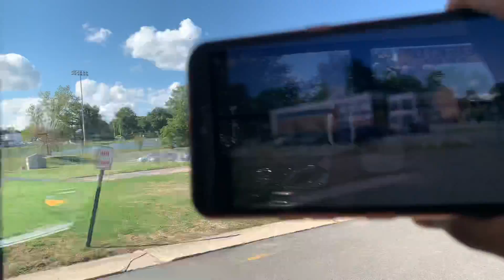I had a awesome time here in school!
I did great at class! I have homework